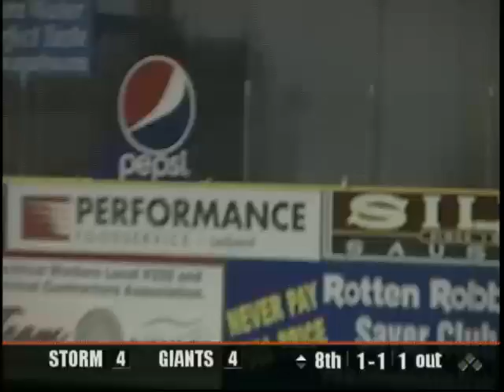Lake Elsinore's Perez touches them all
5/05/15: Lake Elsinore's Fernando Perez hits a solo shot as the Storm edge San Jose, 5-4.